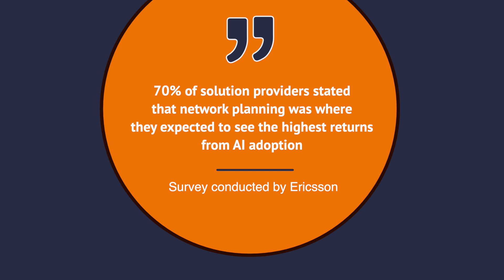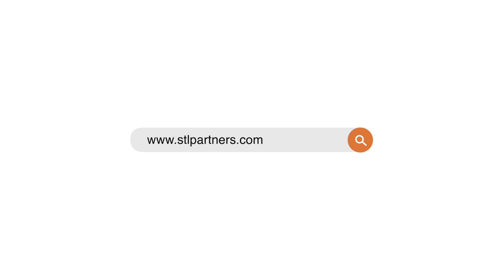3 key AI use cases in telco networks explained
5G is going to enhance the field of AI, but AI can also play a key role in the rollout of 5G itself. We explore the different types of use cases for AI as applied to telco networks.

This document will provide you with the latest insights from our research and consulting work, including some extract of our Telco Cloud Manifesto 2.0, and our latest analysis on open RAN